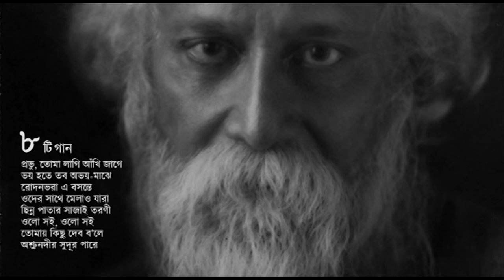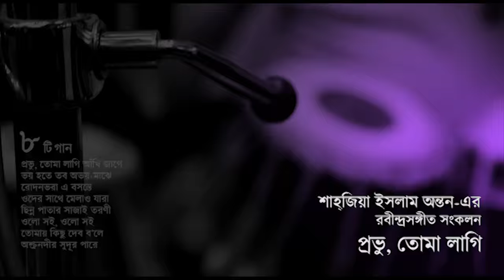Trailer: PRABHU TOMA LAAGI by Shahzia Islam Anton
Promo: Shahzia Islam Anton's up coming Rabindrasangeet Album